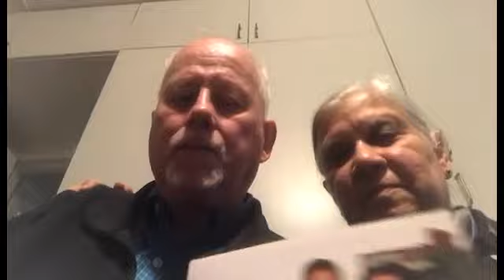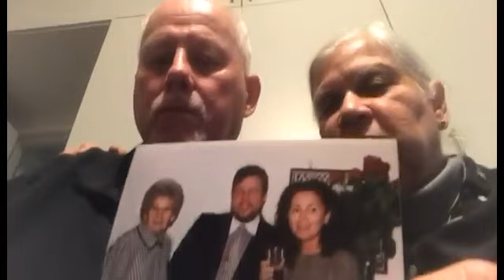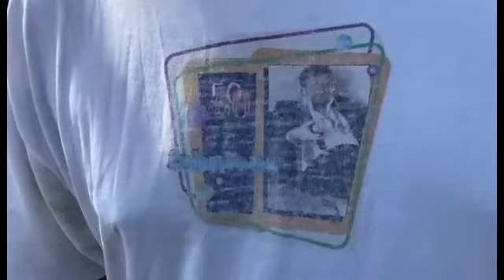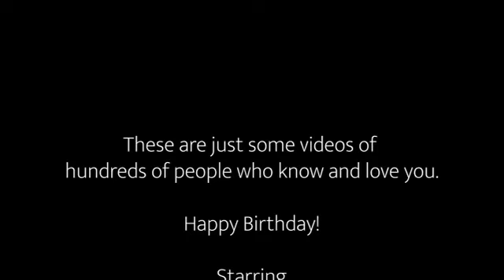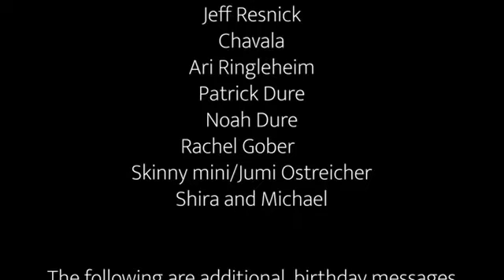Mendy Birthday 4